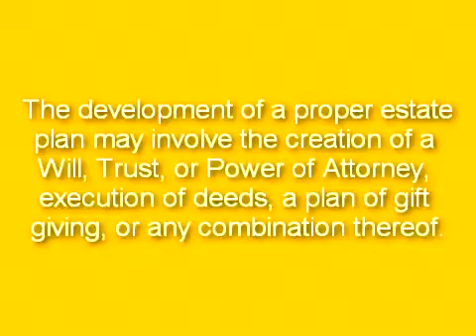Estate Planning Attorney Los Angeles CA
Estate Planning Attorney Los Angeles CA Call for Free Consultation, Estate Planning Attorney - Wills, Trusts, Estate Planning Attorney in Los Angeles CA - Probate Lawyer - Los Angeles Estate Planning